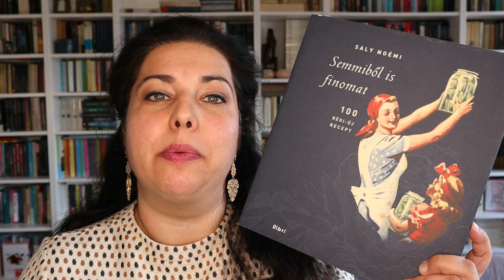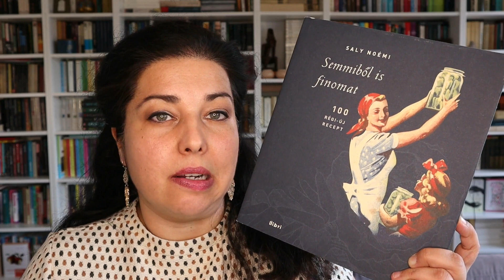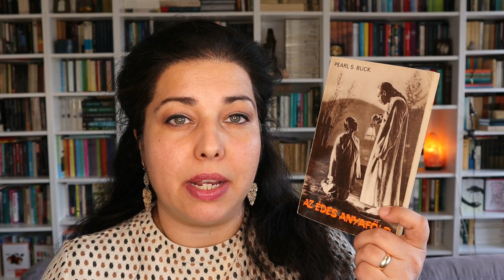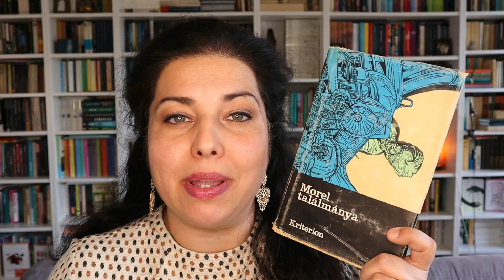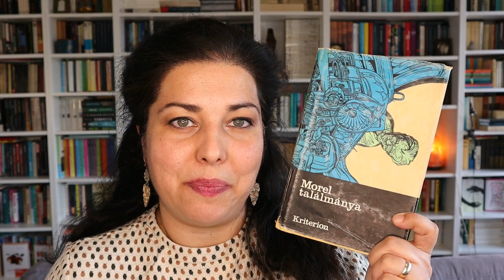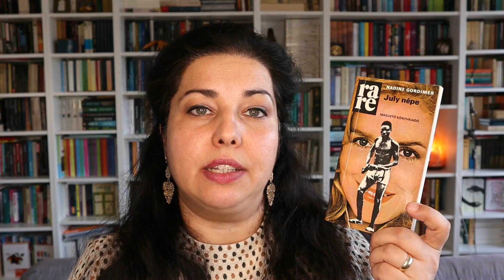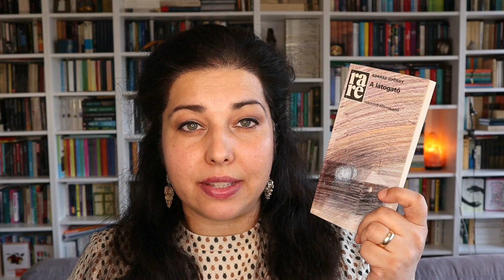Újabb kincsek (online) antikváriumokból | Használt könyves book haul | Faltól falig könyvesvlog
Ha a csengő ikont is megnyomod, az új videókról sem fogsz lemaradni! Ezen a magyar booktube csatornán hétről-hétre mindenféle könyves tartalommal találkozhatsz. Ilyenekkel például: könyvajánlók, értékelések, olvasmányélmények és havi összegzések, könyves beszerzések/könyves haul videók, toplisták és kedvencek, könyves tag videók. Amit a legnagyobb mennyiségben olvasok (és amiről a legtöbbször beszélek a csatornán) az a kortárs szépirodalom, de olvasok klasszikusokat és szeretem a nonfiction könyveket is (tudományos-ismeretterjesztő könyvek, memoárok, riportkönyvek, önfejlesztő és pszichológiai könyvek). A zsánerek közül pedig főleg krimit, disztópiát és nagy ritkán sci-fit olvasok. Ezek meg kulcsszavak, hogy minél több könyvmoly idetaláljon: könyves tartalom, olvasmányok, olvasás, olvasó, olvasási szokások, könyvespolc, könyvkiadó, könyves youtube, könyves videók, könyves megjelenések, mit olvassak, irodalom, booktube, magyar booktube